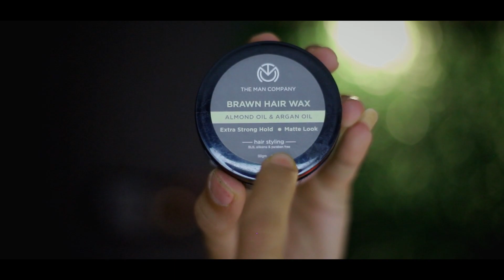Top 5 hair wax under 350rs in 2021 | best hair styling products for men in 2021 | sayan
Hair products Buying Links :